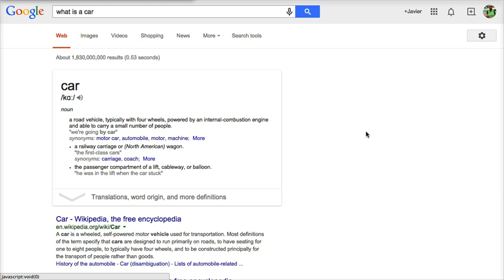What is a car?